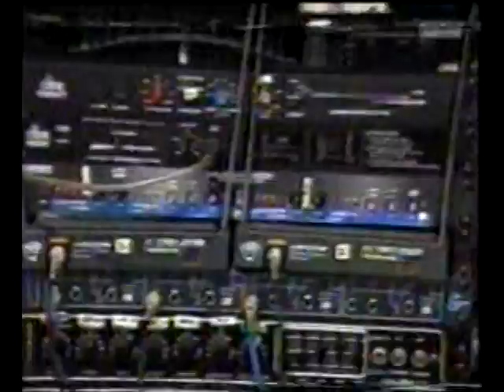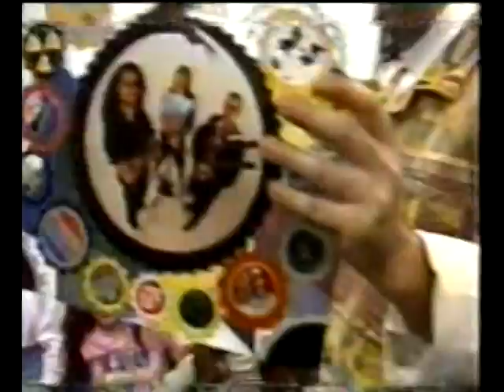ENGHAW (GLM): Prog. Livre II (Junho/1992)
Em Março/1992, os Engenheiros do Hawaii - sucesso absoluto naquele ano - fizeram o primeiro (de dois) programa livre de lançamento do Album VÁRIAS VARIÁVEIS [6º album da banda até ali, precedidos por: Longe Demais das Capitais (1986), Revolta dos Dândis (1987), Ouça o que eu digo, Não ouça ninguém (1988), Alivio Imediato (1989), O Papa é Pop (1990)].

Este vídeo é o II Progrma Livre, gravado em Junho/1992, da mesma tour Várias Variáveis, feito inédito na história do Programa Livre e de bandas de Rock Nacional no programa.

Boas entrevistas e repertório show de bola, mesclando sucessos e músicas novas (lançamento do novo album da época).

Aos novos fãs do grupo, e todos os curiosos, vejam em ação a "santíssima trindade" - formação clássica da banda - numa performance avassaladora.